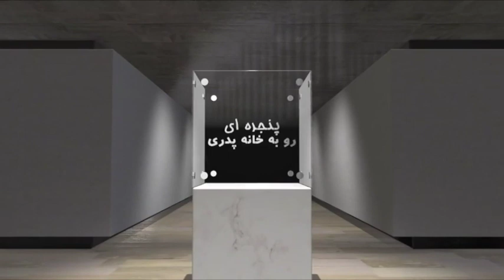پنجره ای رو به خانه پدری سه شنبه ۳۰ خرداد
در ابتدای این شماره از برنامه پنجره ای رو به خانه پدری نگاهی به روابط ایران با قطر و بحرین خواهیم داشت. سپس از خبر ورود یک قایق سپاه پاسداران به آب های عربستان و دستگیری سرنشینان آن توسط نیروهای عربستان سعودی شما را با خبر خواهیم نمود.  به دنبال آن اشاره ای به حمله موشکی ایران به نیروهای داعش در سوریه خواهیم کرد و همچنین از درگیری نیروهای امنیتی با گروه الفرقان و دستگیری و انهدام این شبکه شما را مطلع خواهیم ساخت. در ادامه به دیدن ویدیویی از حمله ماموران انتظامی به مردم معترض در مقابل موسسه ثامن الائمه خواهیم نشست و با شما از فرمان آتش به اختیار رهبری سخن خواهیم گفت. در پی آن به دیدن فیلمی از سخنان اعتراضی آقای دانشمند در ارتباط با مسائل اقتصادی و سیاسی موجود در کشور می نشینیم، و در بخش دوم برنامه از حمله یک فرد  بریتانیایی توسط اتومبیل به نمازگزاران مسلمان در لندن شما را آگاه خواهیم نمود و توضیحاتی در این باب تقدیم حضورتان خواهیم کرد. در ادامه از محکومیت علی اکبر حیدری یکی از قضات دادگاه کهریزک به جرم اختلاس و کلاهبرداری به 15 سال حبس خواهیم گفت و از پشت پرده نقش محسنی اژه ای در این قضایا شما را آگاه خواهیم کرد. در انتها طبق روال هر روز به منطقه می رویم و شما را در جریان آخرین اخبار و تحولات منطقه ای و جهان  قرار خواهیم داد. با ما همراه باشيد و پنجره ای رو به خانه پدری را با دوستان و آشنايان خود به اشتراك بگذاريد. منتظر شنيدن نظرات شما پيرامون موضوعات مطرح شده در اين برنامه هستيم.